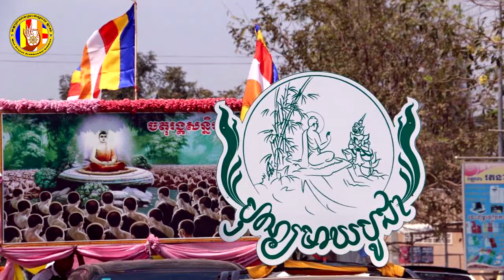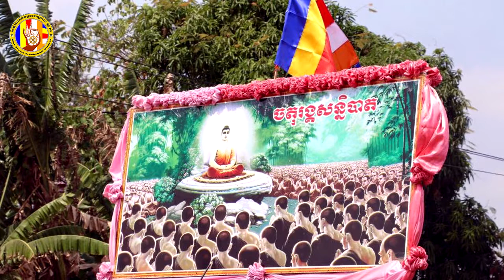បទសម្ភាសន៍ស្តីអំពីបុណ្យមាឃជា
ហ្វេសប៊ុក
Chan_Sochun ចាន់_សុជន វត្តប្រាសាទស្រះកណ្តាល_#(ខ្ចាស់)